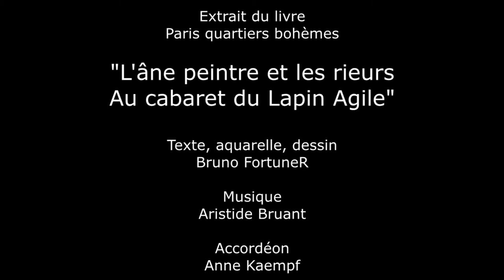PARIS QUARTIERS BOHÊMES-L'âne peintre et les rieurs-au cabaret du lapin agile-n°1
EXTRAIT DE "PARIS QUARTIERS BOHÈMES"
ou l'itinérance des bohèmes dans Paris et les lieux qu'ils ont rendus célèbres.
(En vente en librairie, amazon, ou chez l'Editeur: Magellan & Cie)
L’ANE PEINTRE ET LES RIEURS

Au cabaret du lapin agile
Un âne robuste, mais fort docile,
Après avoir arpenté les sentes de Montmartre,
Avait élu écurie en son annexe aux murs de plâtre.
Flanqué d’un vieux Bonhomme
Notre bête de somme
Vivait entre belles carottes et bonnes chansons
Que braillait son compagnon.
Lolo l’appelait-on
De par tout le canton ;
Clients, artistes, marlous, enfants, curé,
Tous, aimaient l’âne du Frédé.
Mais v’là t-y pas que le huit mars mille neuf cent dix
Six plaisantins masqués, plus Frédé pour complice,
Attachèrent à la queue du bourrin
Un beau pinceau en poil de crin.
Plaçant une toile blanche au cul de l’animal
Le traitre Frédé, (qui n’y voyait pas mal)
Lui donne sucreries à la queue leu leu
Tant et tant que Lolo y va fort de la queue.
Bleu, rouge, jaune, orangés de tout poil
Finissent par traduire son plaisir sur la toile.
Et nos bougres de courir en riant
Accrocher le tableau au salon des indépendants.
Tout le monde se pâme, tout le monde fait ; « Oh ! »
« Ah ! » Mon Dieu que ce tableau est beau !
Comment se nomme-t-il ?demanda un critique.
« Et le soleil s’endormit sur l’adriatique » ?
Vous dites que le peintre, comment ? Boronali ?
Nous arrive inconnu tout droit de l’Italie ?
Le chef des vauriens, le Roland Dorgelès, La mayonnaise prise, montra alors ses fesses Révélant la supercherie
Huissier de justice à l’appui.  (Rires)
Voyant que l’on rigole, voyant que l’on se moque,
Vexé, Lolo rentra dans sa bicoque
Et jura que jamais, foi de Lolo,
Au grand jamais, Il ne retoucherait de pinceaux.

Il en est toujours ainsi de l’art,
L’anagramme d’Avida Dollars
Se vendra toujours plus et pour plus de deux ronds
Que celui d’Aliboron.
Sachant chers amis que l’âne « Aliboron »
a pour anagramme Boronali
Comme « Avida Dollars »
est celui de Salvador Dali.